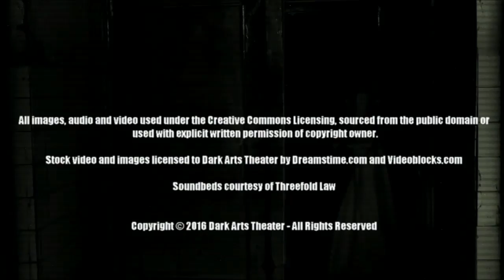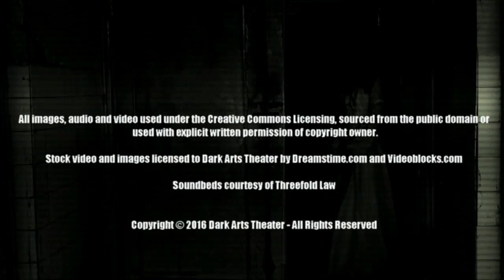Dark Arts Theater 2.5 - Fear the Beard with Ed Sanchez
Dark Arts Theater is THE horror and heavy metal podcast. Join host J. Thorn in a celebration of his favorite movies, music and books. Don't be afraid of the dark—embrace it.

The only thing more frightening than The Blair Witch Project is Ed Sanchez's beard. Join J. and Ed as they discuss the making of Exists, what makes a good sci-fi movie and the future of the found footage genre. Fear the beard.

Links

Permissions

Stock video and images licensed to Dark Arts Theater by Dreamstime.com and Videoblocks.com.

Soundbeds courtesy of Threefold Law